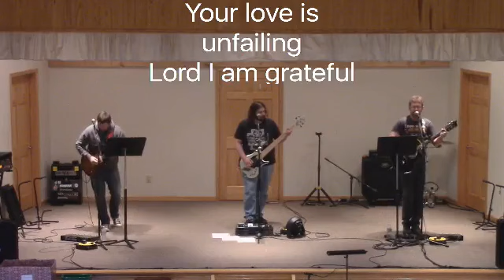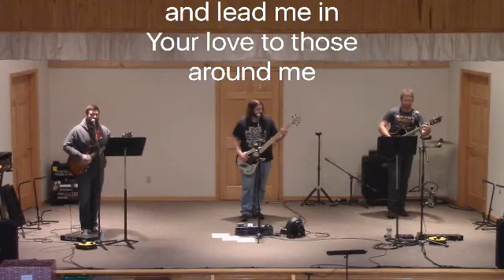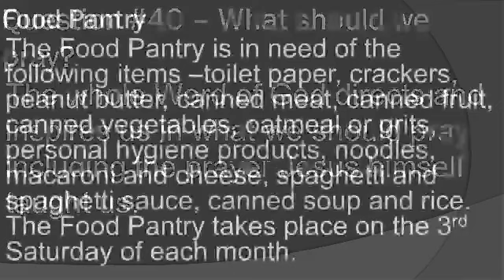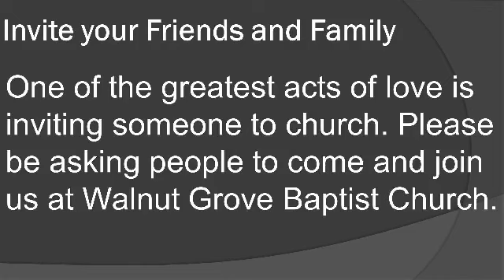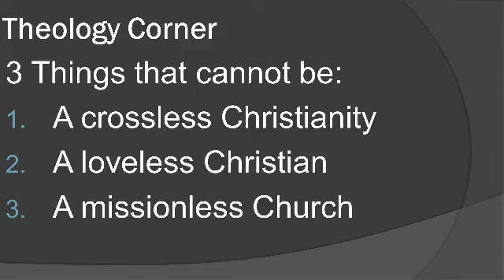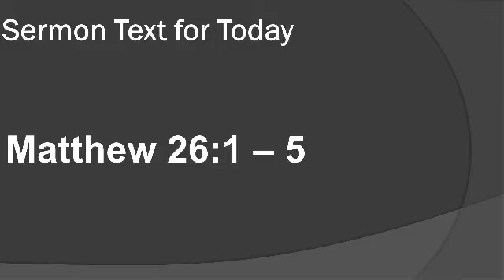WGBC - April 18, 2021